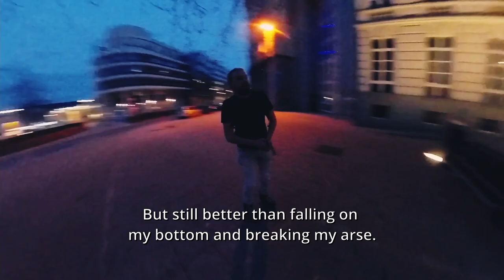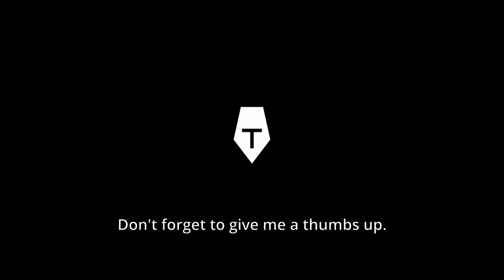Dark Urban Flow: Riding the Powerslide Next Core Black 80 at Night | Rollerblading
Should you skate at dusk? Of course you should! It’s big fun. In this video, I went stair riding with the Powerslide Next Core Black 80.

More info below! ⬇️

This turned out to be my last ride on my Powerslide Next Core Black 80 skates. No, I’m not gonna throw away my beautiful skates. In one of my next videos you’ll see what I’m gonna do with them.

🔗 LINKS

🛼 INLINE SKATES

Powerslide Spinner wheels 80 mm 88A

🎥 CAMERA USED

✂️ EDITED IN

🎵 MUSIC

13/4/2021, Gent